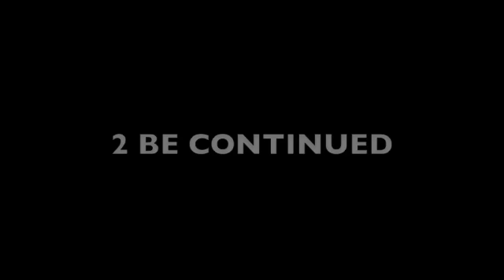SPINRICH T.V. episode #1 "rock wit me"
a behind the scenes look at FMZ (FAMOUZ) recording the song "rock wit me" at Indigital Studios Santa Cruz CA...another Chort Flim By J-WILLZ...featuring the boyz of SPINRICH...